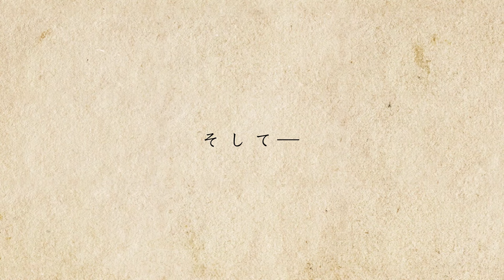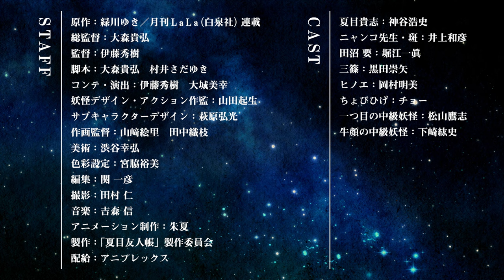アニメ「夏目友人帳 石起こしと怪しき来訪者」告知CM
「夏目友人帳 石起こしと怪しき来訪者」2021年初春　劇場にて限定上映！

累計発行部数1,400万部突破のベストセラー「夏目友人帳」新作アニメーション制作決定︕
二つの短編エピソードを2021年初春、劇場にて限定上映︕
2003年の初出当初から多くの読者を魅了してきた緑川ゆきの代表作「夏目友人帳」（白泉社月刊ＬａＬａ連載）。
TVアニメ第一期は2008年に放送を開始、これまでに第六期まで制作され、
深夜アニメとしては他に類を見ないロングシリーズとなりました。
2018年9月にはシリーズ初の長編オリジナルエピソードが描かれた劇場版が公開。
動員数・興行収入・初日満足度ランキングにおいて第１位にランクインし、
興収9億・動員数60万人を超える大ヒットとなりました。
続編を望む声が高まる中、この度、新作アニメーションの制作が決定いたしました。
人と妖（あやかし）、交わらないはずの両者の素朴で繊細な心の機微を描き、一話完結という原作の特性を生かしたオムニバス形式で、ファンに人気の二つの短編エピソード「石起こし」と「怪しき来訪者」を2021年初春、劇場にて限定上映いたします。

◆あらすじ
「石起こし」
森の中で、小さな妖怪・ミツミと出会った夏目。岩鉄という神格の妖怪を、深い眠りから覚ます「石起こし」の役を任されているという。しかし褒美の酒をめぐり、ニャンコ先生や妖怪たちが、起こし役を横取りしようと画策をはじめる。ミツミを気にかけた夏目は、手助けをすることに――。

「怪しき来訪者」
田沼のもとに現れた、不思議な客人。毎日のように訪ねて来ては、少しだけ話をして帰っていく。その正体が妖怪であることを知った夏目は、田沼を心配するが、田沼は妖怪との交流を楽しむようになっていた。妖怪は悪さをするつもりはないらしいが、少しずつ田沼の体調が悪くなってしまう――。

【スタッフ】
原作︓緑川ゆき／月刊ＬａＬａ（白泉社）連載
総監督︓大森貴弘
監督︓伊藤秀樹
脚本︓大森貴弘　村井さだゆき
コンテ・演出︓伊藤秀樹　大城美幸
妖怪デザイン・アクション作監︓山田起生
サブキャラクターデザイン︓萩原弘光
作画監督︓山﨑絵里　田中織枝
美術︓渋谷幸弘
色彩設定︓宮脇裕美
編集︓関 一彦
撮影︓田村 仁
アニメーション制作︓朱夏
製作︓「夏目友人帳」製作委員会

【キャスト】
夏目貴志︓神谷浩史
ニャンコ先生・斑︓井上和彦
田沼 要︓堀江一眞
三篠︓黒田崇矢
ヒノエ︓岡村明美
ちょびひげ︓チョー
一つ目の中級妖怪︓松山鷹志
牛顔の中級妖怪︓下崎紘史